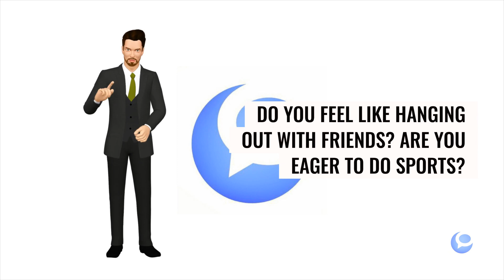FREE ENGLISH COURSE: WANT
This is a super easy free English course online. You can learn new phrases every day with our easy to understand videos.

Learn loads of ways to ask "I want"

It is easy when we practice by speaking and listening. Do you like the lesson?
Take a look at our Free English Courses by making a free account and you will get access to 4 Free English Courses with a native teacher.

We also have a weekly masterclass with Marc, your native English teacher.

Speak to you soon